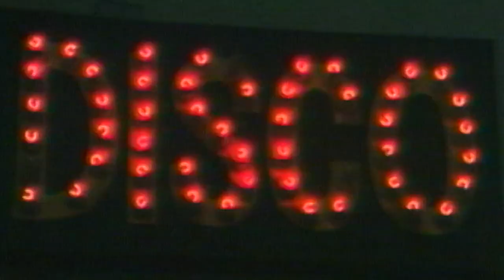My First Avenue Story: Lori Barbero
Lori Barbero shares one of her best experiences at First Avenue. First Avenue: Stories of Minnesota's Mainroom is an exhibit that opened at the Minnesota History Center on May 4, 2019.  Since 1970, First Avenue and 7th Street Entry have been at the heart of the Minnesota music scene. The First Avenue Exhibit takes you inside the scenes, sounds, and stories of a landmark club that put Minneapolis music on the map. Through the lens of music, discover how First Avenue, its staff, and the Minneapolis music scene have changed over five decades.